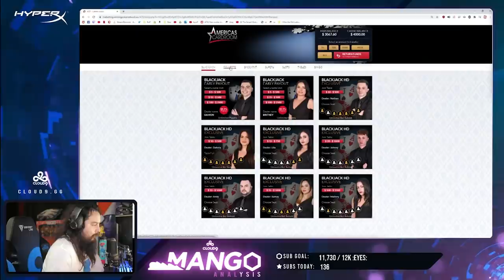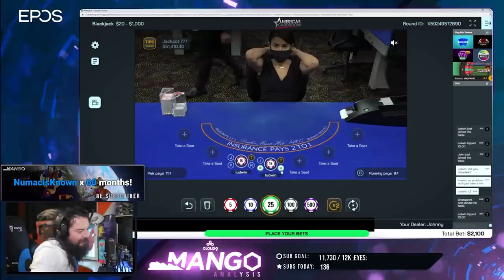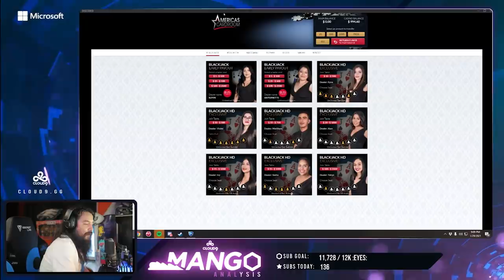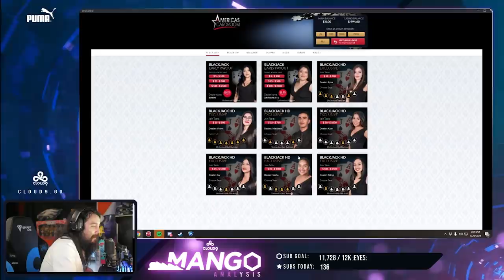I LOST SEVEN THOUSAND DOLLARS